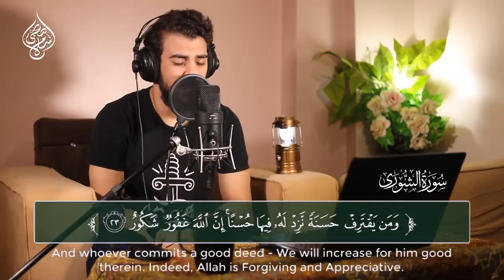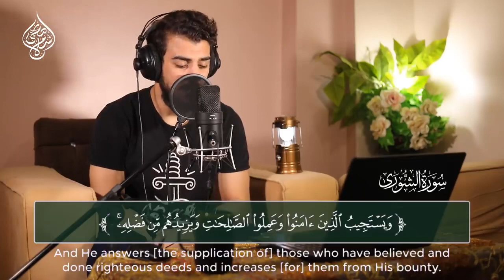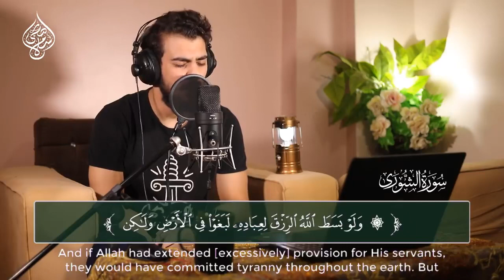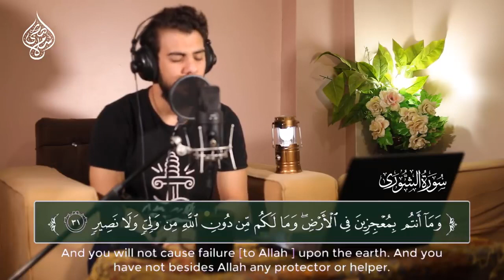Ислам Субхи | чтение из Сура Аш-Шура _ 2020 г